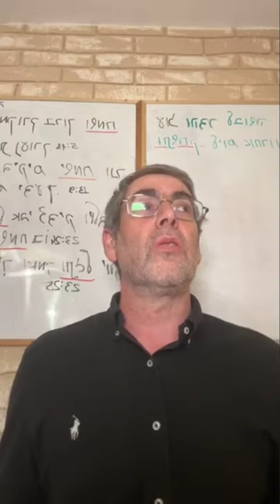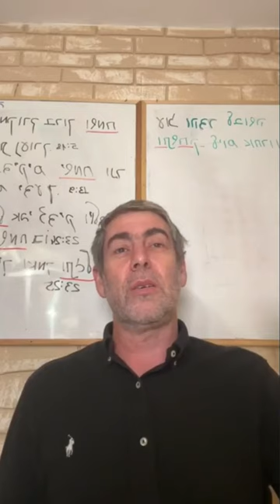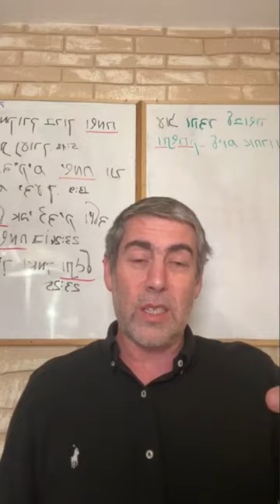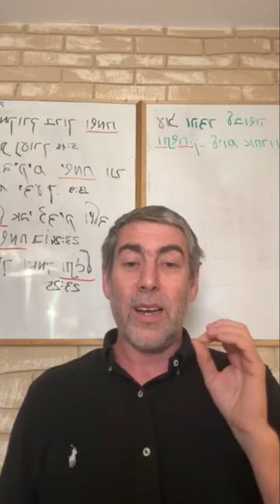✡️ Ицхак Пинтосевич: Каждый творит свою реальность. Все правила - в Торе. Недельная глава ШЛАХ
Что такое по своей сути злоязычие? Как оно влияет на мир?
Выбор и отправка разведчиков. Какие задачи были им даны?
Какие подходы может использовать человек, принимая некое решение?
Вс-вышний дал обещание праотцам и народу, но оставил Моше возможность выбора.
Поведение негативщиков. Весь мир - иллюзия, а восприятие мира зависит от наблюдающего. Свобода выбора в мировосприятии и влияние человека на то, что его окружает.
Почему во время греха лашон ара страдают трое?
Человек сначала творит свой мир в мышлении, принимает решение, потом действует и получает ответное влияние зеркально своим действиям.
В чем и почему Моше начал сомневаться?
Изучение Мишлей. Основная цель поиска людей. Что дает человеку Тора?
Что такое настоящее добро? Что по-настоящему правильно и неправильно?
Человек постоянно думает. Мысли человека с точки зрения психологии и с точки зрения Торы.
Вс-вышний через Тору дал конкретные правила. Выбор человека - чем заполнять свой интеллект.
История о голливудском продюсере, испытывавшем кризис среднего возраста, и его поиске духовности.
Счастье передается человеку от тех, кому он делает добро.
"Хорошую жизнь" каждый человек придумывает себе сам. Истинное счастье - в Торе, исполнении заповедей и добрых делах.